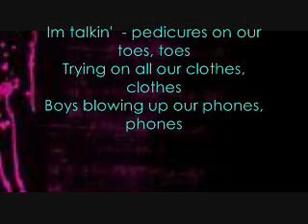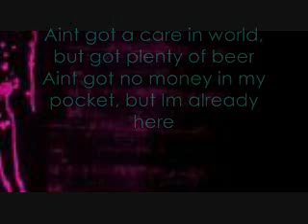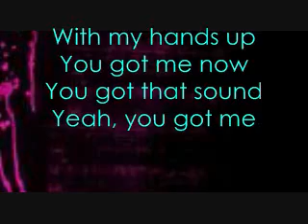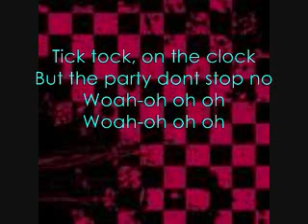Kesha - Tik Tok lyrics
I forgot I made this one . :P